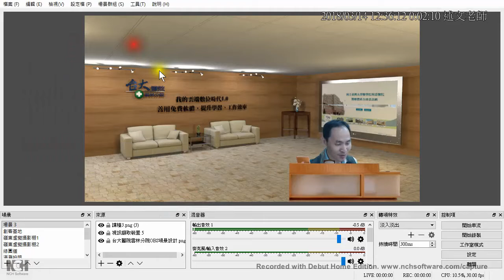01：台大醫院雲林分院教學研究部主任開場